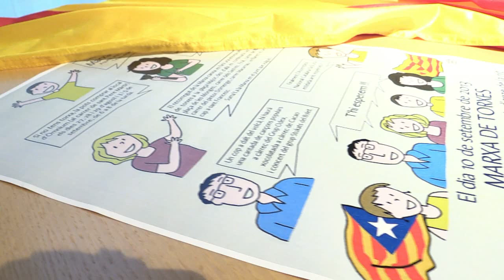Actes de commemoració de la Diada Nacional de Catalunya a la comarca 2013